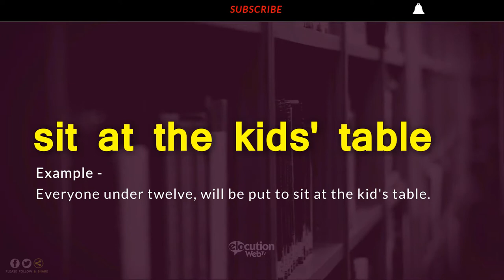How To Say Sit at the kids table | Definition and Pronunciation (Human Voice)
How To Pronounce / How To Say Sit at the kids table
What Is The Meaning / Definition of Sit at the kids table

Vocabulary Builder